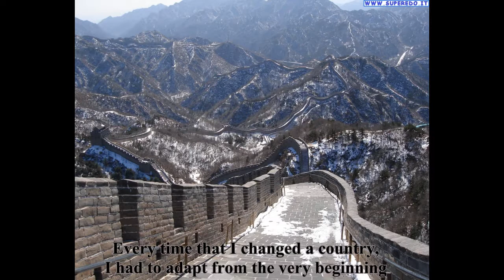"Imparare ad adattarsi al cambiamento" di Francesco Cicchetti